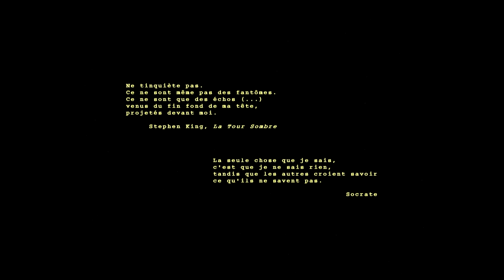METAPSY --- Teaser #1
PAS DE MISE EN SCÈNE --- PAS DE SENSATIONNALISME PAS D'ACTEURS --- PAS DE TRUCAGES --- QUE DES FAITS AUTHENTIQUES

METAPSY est une série de documentaires qui a pour objectif de démystifier les phénomènes parapsychologiques (télépathie, fantômes, possessions...). Cette série est animée par un enquêteur, croyant profondément dans la véracité de ces phénomènes  ; et par un psychologue irrémédiablement sceptique.

Le tournage du pilote aura lieu dans les prochains mois.

Réalisation & Montage : Mehdi Noblesse
Musique & Effets sonores : ArPaNet